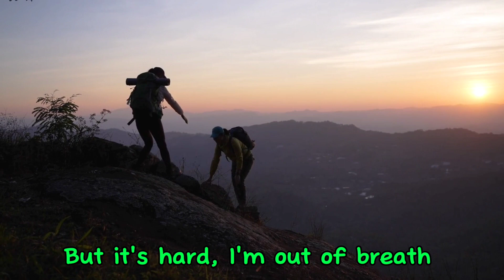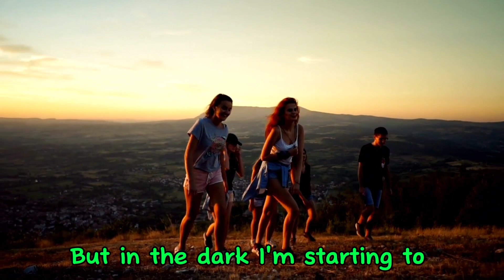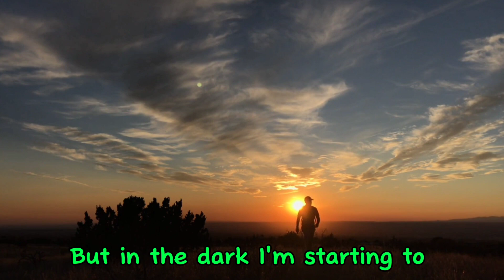Missing What's You - Elijah N feat.Frigga (Lyrics) Get relax, enjoy the music.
Missing What's You
I'm getting chills
When they told me you're not yourself
Trying to move
But it's hard, I'm out of breath
Oh-oh-oh
(Ah) Nothing belongs to you in life
(Ooh)Oh the picture of you cuts like a knife
Whatever they'll do
They're running in circles
Circle of fools

Artist name: Elijah N feat.Frigga
Music title: Missing what's you

Have a wonderful days